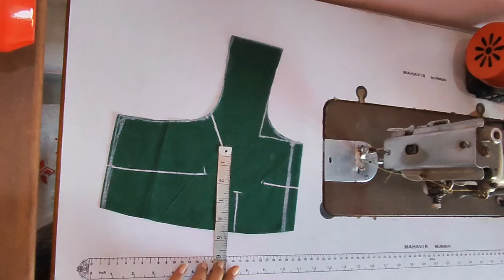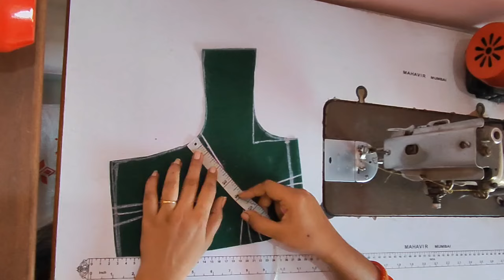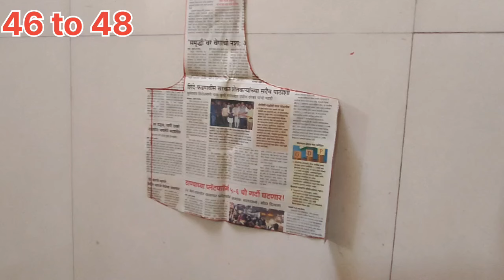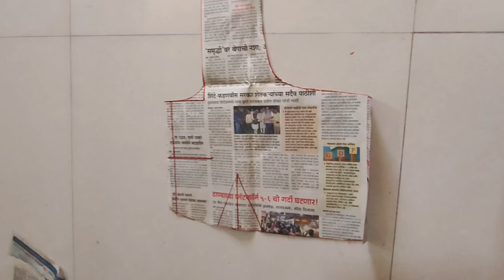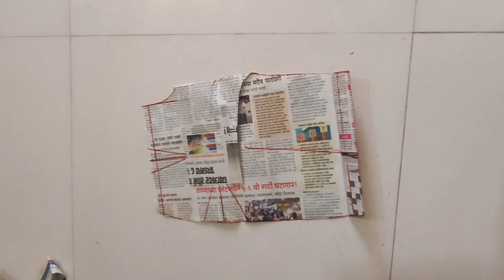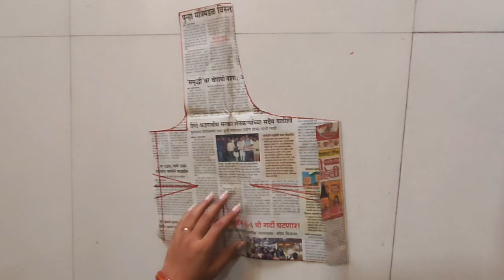30 से लेकर 48 सीना तक टक्स मार्किंग | 30 to 48 simple blouse cutting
aur agar aapko koi doubt hai to mujhe instagram pe text kro

aur aapko kisi bhi map ka ya designe ki cutting chahiye to mujhe insta pe text kare